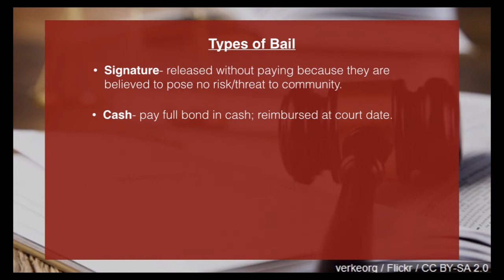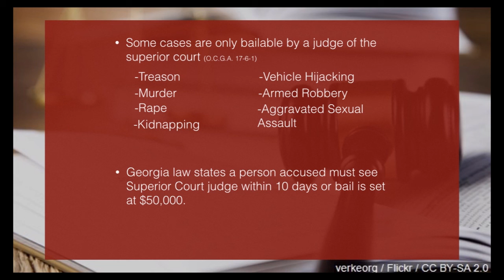Grady Newsource Explains: Bail Bonding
Reporter Nathaniel McDaniel sheds some light on the bail bonding process.